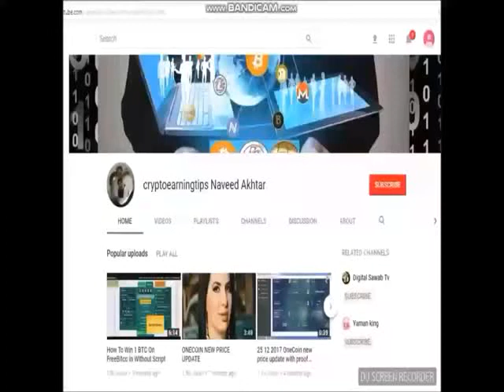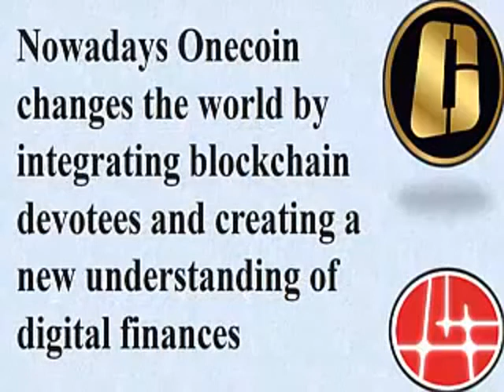ONECOIN Changes The World by Integrating Blockchain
freedoge hourly claim app APK File

ONECOIN Changes The WorlB by Integrating Blockchain